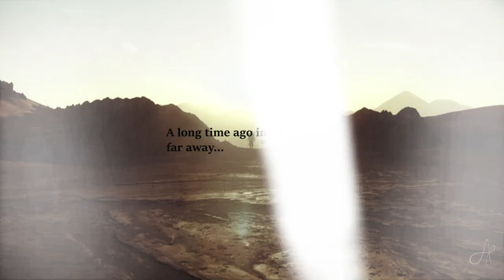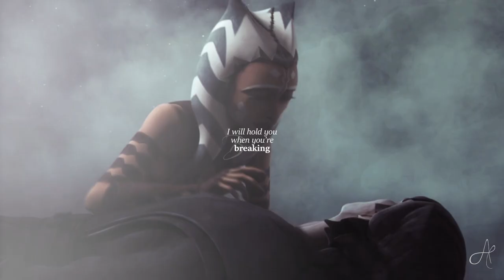Star Wars || "We are a family"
„This family will stand by you
no matter what you choose“

So it's here as every year on this day we celebrate Star Wars Day and that means a new special video! I really enjoy making special videos for this day and I always try to make the video something different from the previous one. Last year I made a video about war and hope. But this time I focused on the characters and the bond between them.

Star Wars was never primarily about war, but about family. And that's exactly what the video is about, about the family, what they meant to each other and thanks to each other they also won the war. And I think that's the most magical thing about it.

Song: I will  - Citizen way
Show: Star wars, Clone wars, Tales of the jedi, Rebels, Andor, Jedi Fallen Order, the Bad Batch, Mandalorian, Rogue one, Kenobi, Jedi Survivor trailer, Ahsoka trailer
Made with: Adobe Premiere Pro
Coloring: Mine